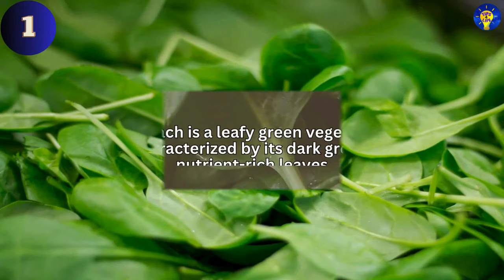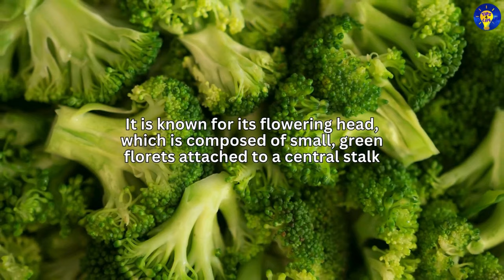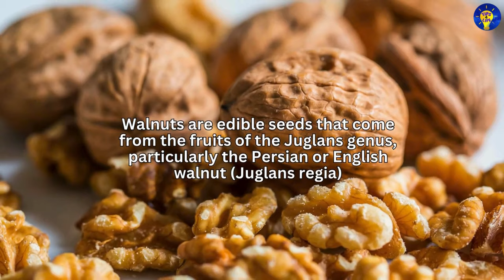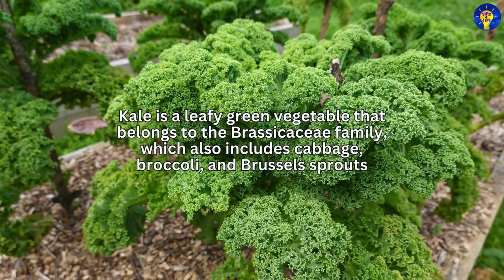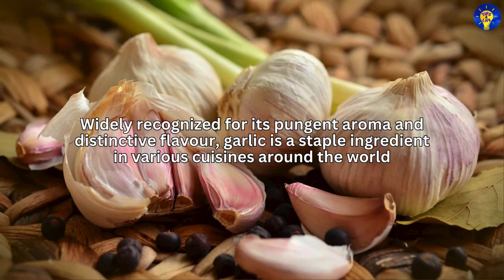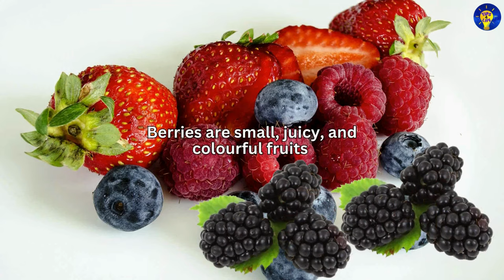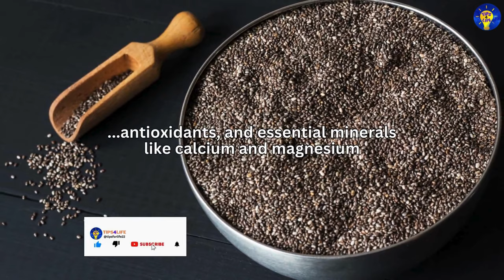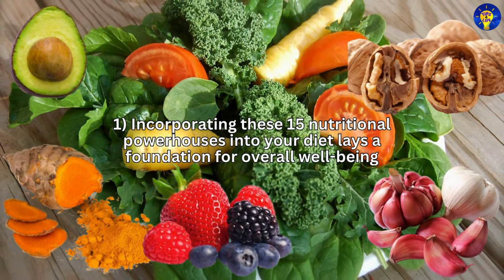Top 15 Healthiest Foods for Ultimate Health | Must-Eat Powerhouse Foods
Discover the ultimate guide to a healthier you with these must-eat superfoods! From nutrient-packed berries to heart-healthy nuts, we've curated a list of the healthiest foods you should include in your daily diet. Join us on a journey toward optimal well-being and learn how these powerhouse foods can elevate your health to new heights.

Resources used in this video:
-Video, intro music & thumbnail footage by various authors from Pixabay.com, Canva.com & Picrotry.ai